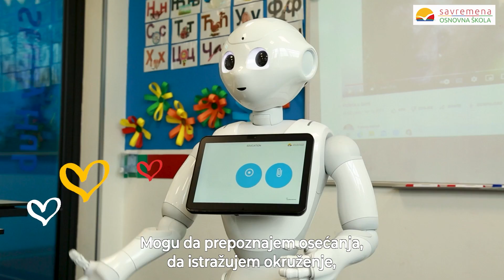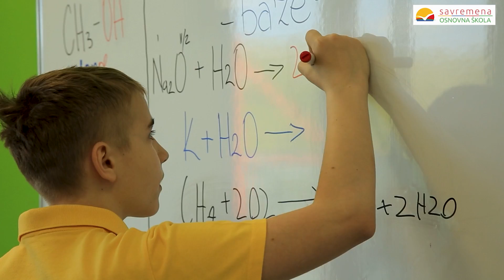Pepper – prvi humanoidni robot na svetu u Savremenoj!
Pepper je prvi humanoidni robot na svetu sposoban da prepozna lica i osnovne ljudske emocije. Može da komunicira sa ljudima kroz razgovor i svoj ekran, koji je osetljiv na dodir.

U najsavremenijim obrazovnim praksama pokazao se kao veoma koristan, jer može na jedinstven i interesantan način da unapredi nastavu i da kroz STEM obogati i poveže predmete koji nisu u direktnoj vezi sa digitalnim svetom!

U okviru nastave u Savremenoj, Pepper je prisutan na svakom času kako bi pomogao učenicima na različite načine i obogatio njihovo znanje i iskustvo, a kod mlađih razreda on je verni asistent nastavniku.

Upoznajte se sa svim programima Savremene osnovne škole na ovom linku